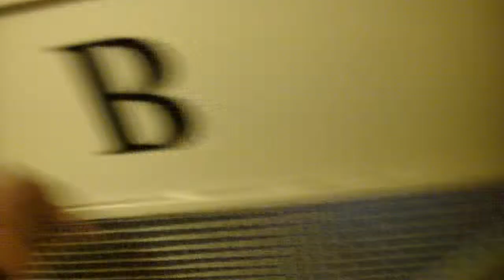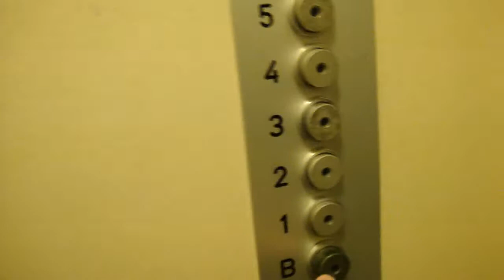Old Hissen AB Hydraulic Gated Elevator @ Sankt Eriksgatan 108, Stockholm, Sweden!